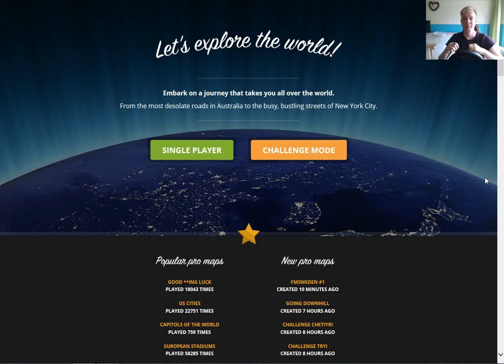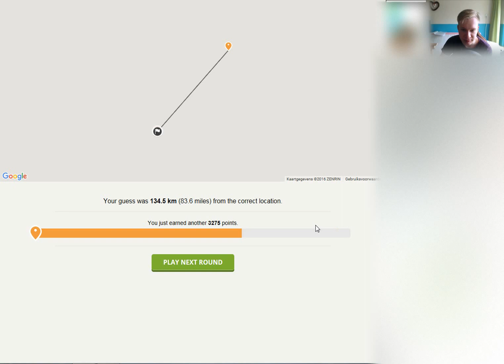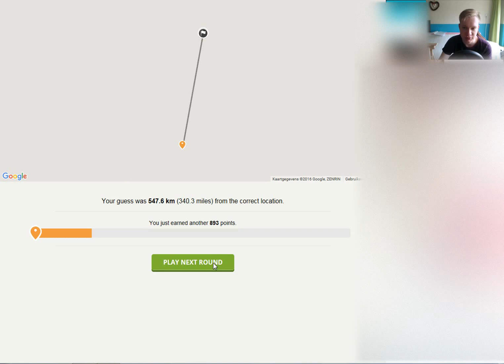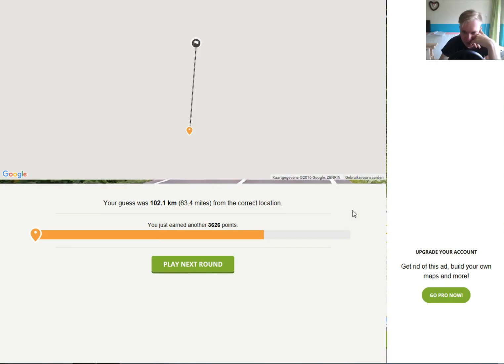Geoguessr #8 Japan is extreemly hard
In this video of Geoguessr i go to Japan. In Japan there are a lot of small towns that makes this map hard to play.
I also blurred some commercials.

Hi. I am Tim and welcome on TS Race.
You may hear an accent. That's because i am dutch.
On my channel you can watch me playing race games but i do more than that.
I also play shooting games and sometimes if i got new stuff you can watch a unboxing and a review.